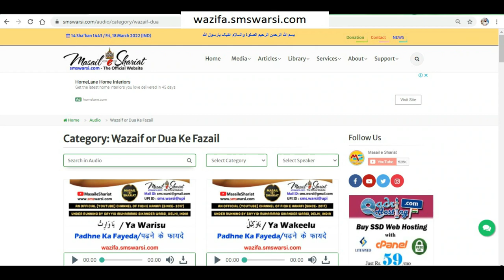Aqeedo Ki Dalil Sawad e Azam | Kya Aqeede Ka Hawale Ke Sath Janna Zaruri hai | Usool e Ilm e Aqaid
(NEWS & Update) 📰 📅⏰
Upcoming Videos & Live Timing
Sunni Quadri Wazaif
Sikander Warsi about kya aqqedo ka daleel se janna zaroori hai
SMS Warsi about Aqeedo ka Ilm Janne ke Uslo
Aqeedo Ki Dalil Sawad e Azam
Kya Aqeede Ka Hawale Ke Sath Janna Zaruri hai
Usool e Ilm e Aqaid
Aqeede ka ilm janne ke kitne usool hain
kya Aqeedo ke ilm ke liye Quran hadees ki daleel zaroori hai
usool e aqaid
aqaid ka ilm sikhne ke liye kya zaroori hai
kya aqeedo ko Quran hadees se Janna zaroori hai
क्या अक़ीदों का इल्म क़ुरान हदीस से जानना ज़रूरी है
क्या अक़ायद का इल्म दलील से जानना ज़रूरी है
عسول عقائد
عقیدوں کی دلیل
کیا عقائد کا علم قرآن حدیث سے جاننا ضروری ہے